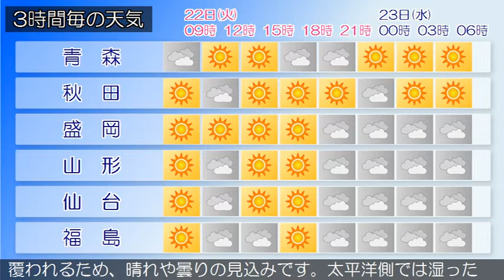2020/09/22 東北地方の天気予報 朝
高気圧が沿海州にあって、ほとんど停滞しています。
東北地方は、晴れや曇りとなっています。２２日は、高気圧に
覆われて晴れますが、湿った空気の影響により、午後は太平洋
側では次第に曇るでしょう。２３日は、日本海側では高気圧に
覆われるため、晴れや曇りの見込みです。太平洋側では湿った
空気の影響により、曇りや雨でしょう。